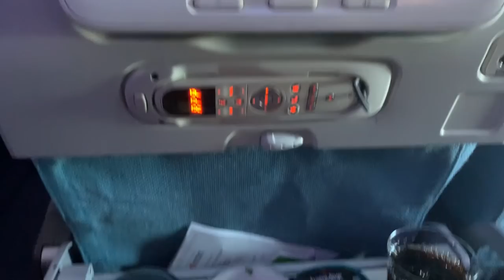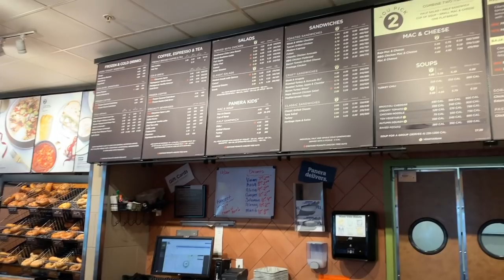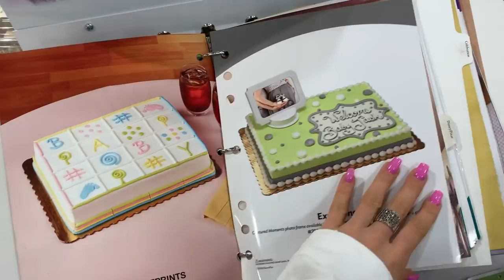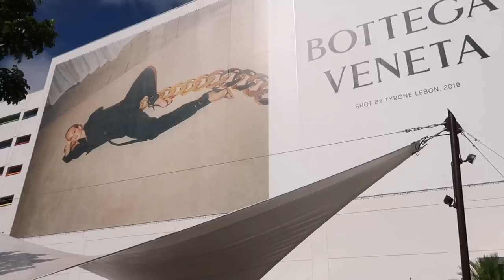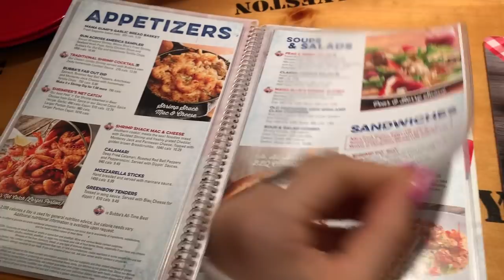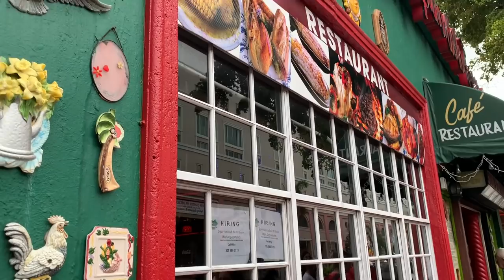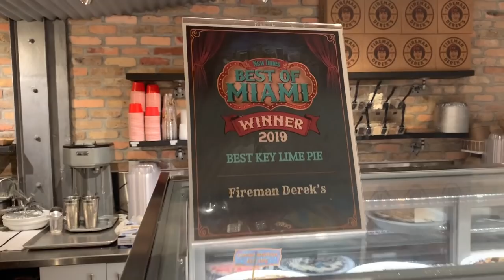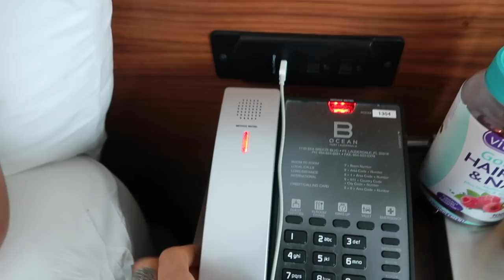MIAMI VLOG 🌴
21 years old
Camera: Canon 70D
Vlogs: Canon G7X Mark II
Program: Final Cut Pro X

Thanks! xx